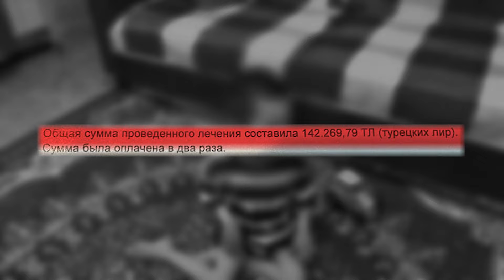ҚАЙЫРЫМСЫЗ ҚОР ЕЛДІҢ АҚШАСЫН ЖЫМҚЫРДЫ МА?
Қайырымсыз қордың құрбанына айналдық!

Ақтөбелік тұрғындар осылай деп редакциямыздан көмек сұрайды. Айтуларынша, “More life” қайырымдылық қоры елден “науқас балаларға”-деп қаражат жинап, ұшты-күйлі жоғалған көрінеді. Сорақысы сол, алданғандар арасында фонд директорының туған сіңілісі де бар.

- Қайырымдылық қоры өзгенің қайғысынан пайда көрмек болған ба?
- Қалың ел науқас балаларға деп жинаған миллиондаған қаражат кімнің қалтасында кетті?
- Аурумен арпалысқан бүлдіршіндердің ендігі тағдыры не болмақ?
БҮГІН, 19:00-де КӨРЕМІЗ